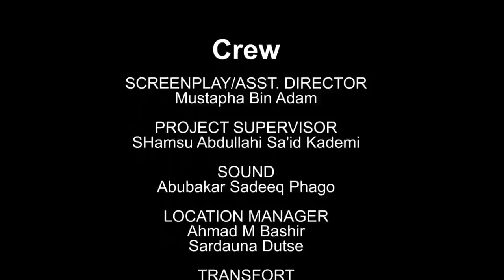AMANAR SO Season 6 Episode 1 Latest Hausa Series Movie at A.R.A Movies